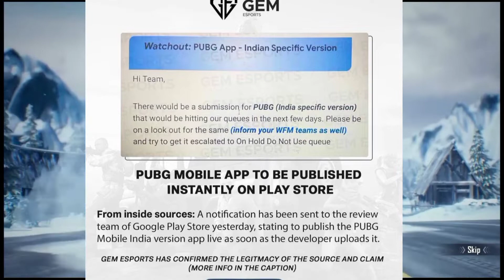Good News for PUBG fans: PUBG Mobile India app won’t be held up at the Google Play Store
pubg mobile Indian version play store
pubg mobile Indian office facebook page   verify

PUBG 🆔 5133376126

phone 📱 VIVOS1